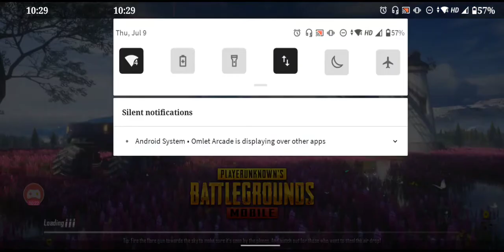Headshot pe headshot🤣 2v2 custom room😈M24 only 🔥Fist kills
Funny custom room between our teammates😝
ONLY M24🔥